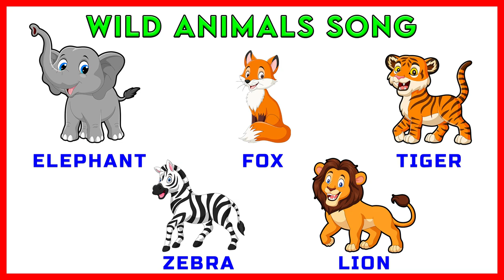Transport Vehicle Names | Street Vehicles | Toys | Preschool Sing Along Songs | Kindergarten Cartoon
Lyrics: -
Public Transport Song

Let us teach u the vehicles song (Mother & Father)
The public transport vehicles song (Mother & Father)
People travel in these everyday (Mother)
With these toys now we will play (Father)

The 3-wheeler auto is right here (Mother)
Great to ride it without fear (Father)
A good vehicle to move around (Mother)
See it's going round and round (Father)

This is a taxi do you know? (Father)
Tell me where you want to go? (Mother)
This vehicle is worth a ride (Father)
Baby let me be your guide (Mother)

My son this is a school bus (Father)
Which is very special to us (Mother)
Kids ride on it to go to school (Father)
The bus looks trendy and so cool!!! (Mother)

The train is my son's favourite toy (Father)
While playing with it he is full of joy (Mother)
The train is whistling koo koo koo (Father)
It's making noise chhu chhu chhu (Mother)

The Aeroplane flies really high (Father)
Makes us travel through the sky (Mother)
Travelling by it is really fun (Father)
Enjoyed by everyone! (Mother)

This vehicle is called the ship (Father)
Let's go on a travel-trip (Mother)
The ship sails on the deep sea (Father)
That's all my son now come to me (Mother)

This video is a kids cartoon which will help them learn Transport Vehicle Names & More Educational Fun Videos. Visuals in the form of colorful cartoons is a treat for the kids. Toddlers & babies love colors hence we have used colourful fruits to create this entertaining video for children. We produce very simple and fun loving straight forward videos for children & kids so that learning becomes easy. Our 3D & 2D animated videos have lots of colours so that kids get engrossed and learn from the educational videos we produce. We also use sounds for comic effects accompanied with kid friendly background music which again makes the video more interesting for kids. Parents, teachers, kindergarten schools, preschools, Montessori going toddlers, babies, kids and children will surely enjoy the eLearning baby videos that we have created.

Our collection of Nursery Rhyme Songs, Children Songs, Kids Songs, Baby Songs, Nursery Songs, ABC Songs will surely help your kids learn quick with entertainment and good music. Preschool & Kindergarten School Teachers can show our channel which has 3D animation videos to toddlers & babies to teach them basics like ABCD Songs & rhymes. Making learning & education fun is our passion. Hope you like the content we create. Loads of Love – Teddy & Timmy Edutainment.